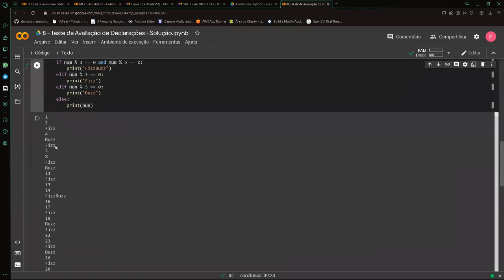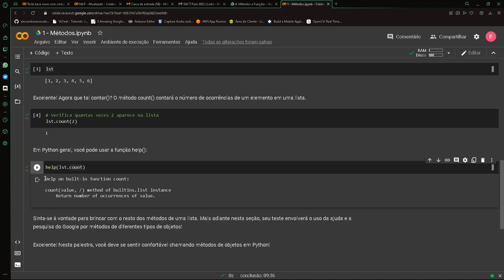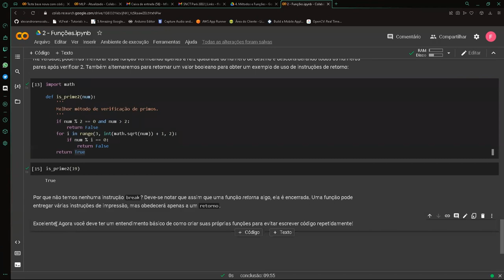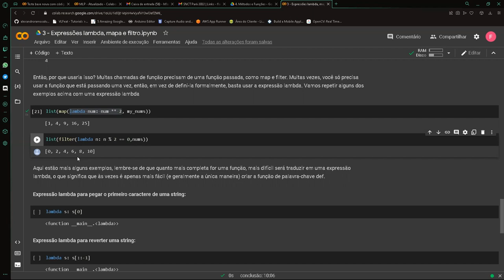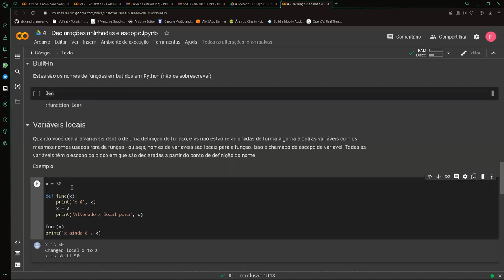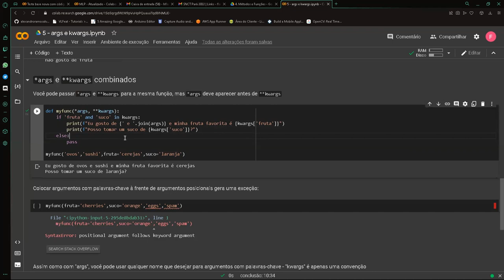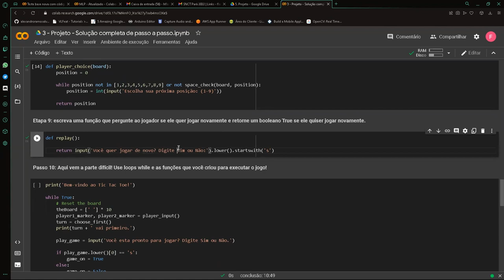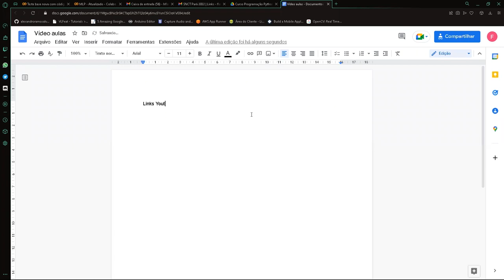SNCT Pará 2022 - Minicurso "Introdução a programação na linguagem Python - Parte 3"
O minicurso "Introdução a programação na linguagem Python" foi realizado no âmbito da SNCT Pará 2022. A atividade abordou os conceitos básicos da estrutura da linguagem Python e lógica de programação.
Ministrante: Flávio Rafael Trindade Moura.